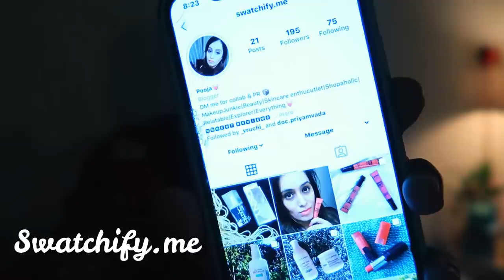I filed a case against Cyber Bullying | Status of my DIY Dinning Table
Hey Guys,

Snapchat :- Ruchi M ( Id - ruchi28c)
1. Camera I used :- Canon 1300D ( EF 18- 55 m/ S55-250mm lens ) / Iphone X camera / G7x
2. Editing software :- Imovie / Filmora / sometimes i use FCP as well
5. Status :- I am Married , currently living in Mumbai (City of Dreams)

Lots of Love
Stay Happy :)